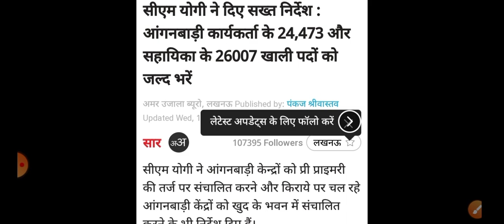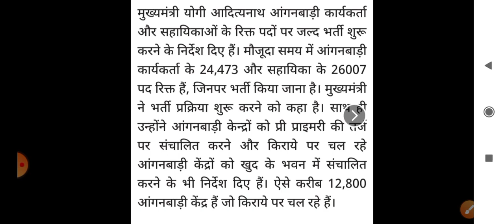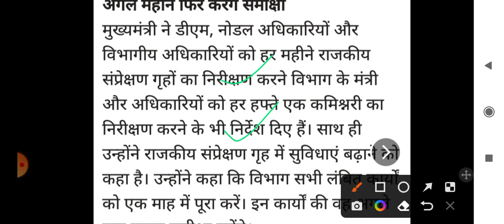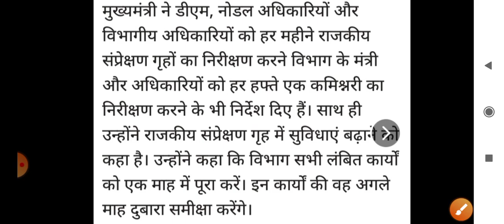Up आंगनबाड़ी भर्ती 2023 || Cm योगी ने दिए महत्वपूर्ण निर्देश प्री प्राइमरी के तर्ज पर होंगे संचालित